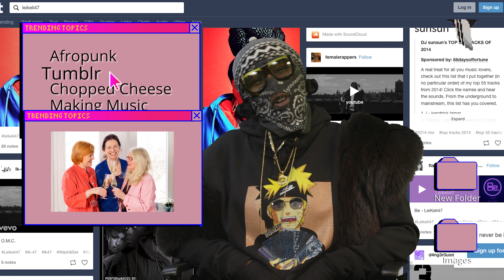Leikeli47 on Tumblr, Chopped Cheese, and Doing What You Love | Trending Topics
New York rapper Leikeli47 stopped by for another edition of Trending Topics. She had a lot to say about performing at Afropunk, loving Tumblr, eating chopped cheese, and just having fun making music. We had a ball with her. Check out the interview with Leikeli47 above, and let us know who you want to see on Trending Topics next in the comments.